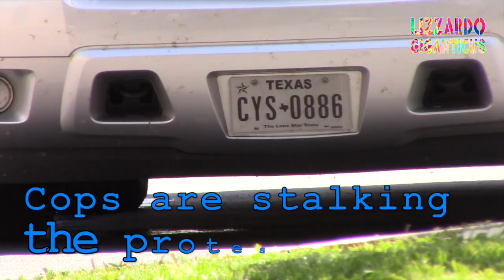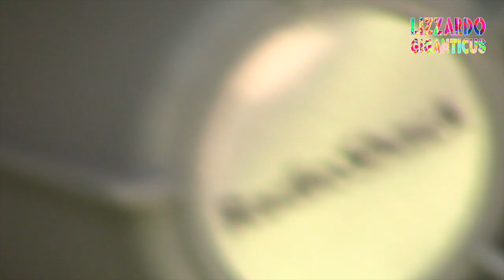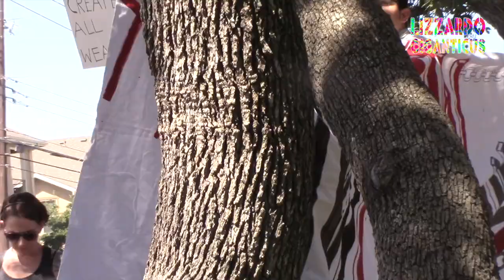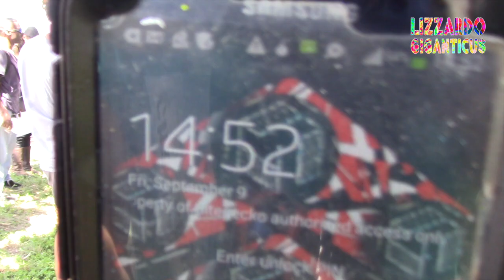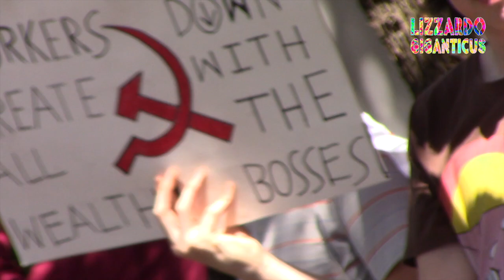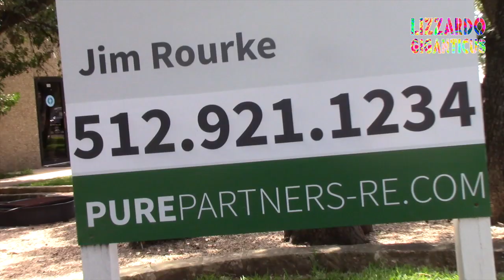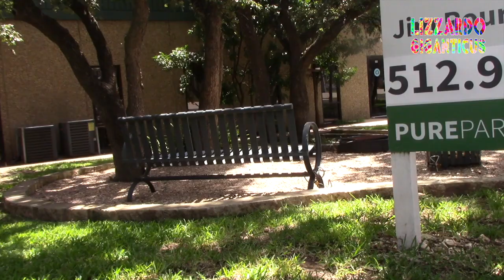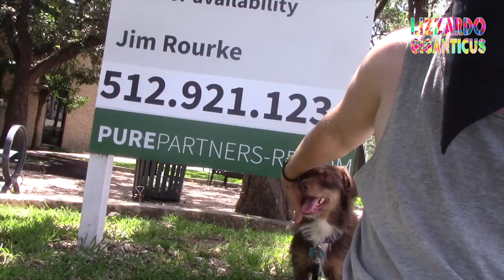Texas Prison Industries Protest/Disruption for Texas Prison Labor Strike 09-09-2016 PART 2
you are watching Part 2 of 4

Loc: Texas Correctional Industries South First near Ralph Albenado Rd.

Date: 9-9-2016 approx 1300 hours

Event: Rally/Disruption in Solidarity of Texas Inmates who are forced to do slave labor in unsafe working conditions for no pay.  Prison Strike begins today, nation-wide.

This is the second part of several parts to document this Prison Strike Rally. Please watch all the parts and comment and share. You too make a difference, if you choose to make a difference for the People.